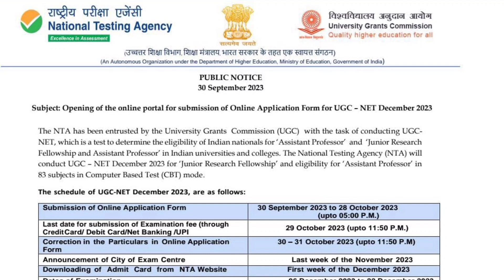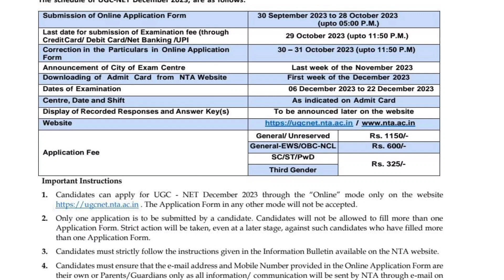LLM के बाद Proffessor बनने का अवसर | UGC NET 2023 December Application Form | Complete Details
Ugc net 2023 December application form start
syllabus| Admit card | Fees | complete details